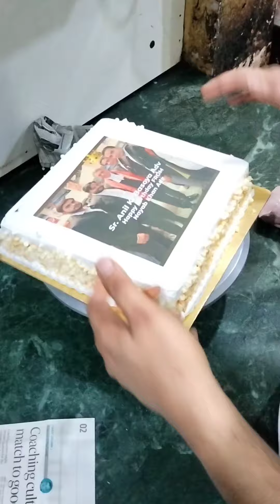photo cake for making home made cake yummy 😋🎂🤤fruitcake